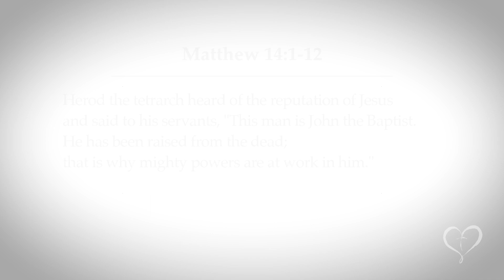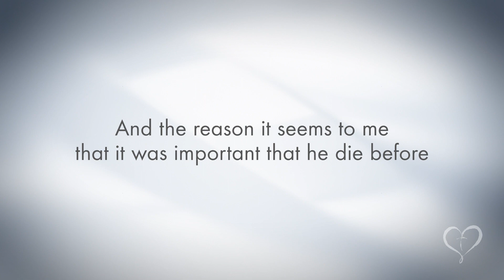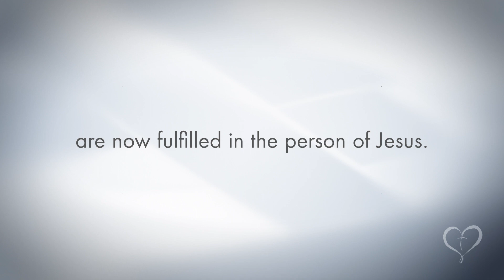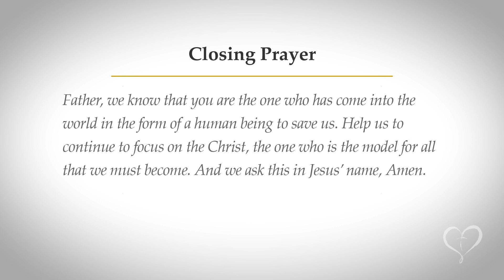Reflections on Scripture | Saturday of the 17th Week in Ordinary Time